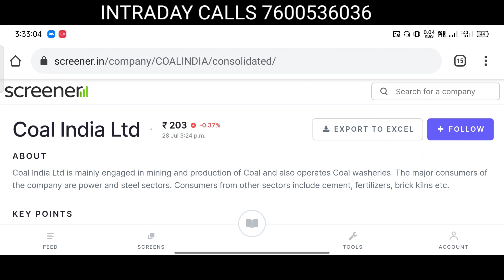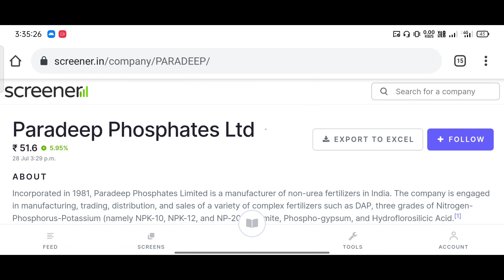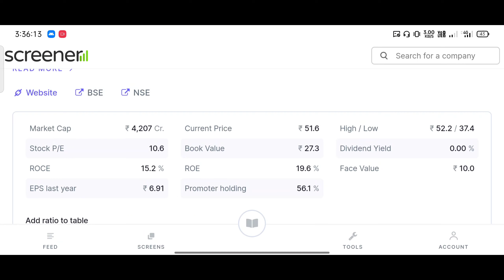TOP 2 BEST STOCK STRONG FUNDAMENTAL LOW PRICE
Multibagger shares
Penny stock
Penny Stocks